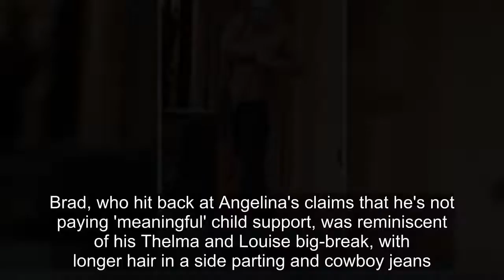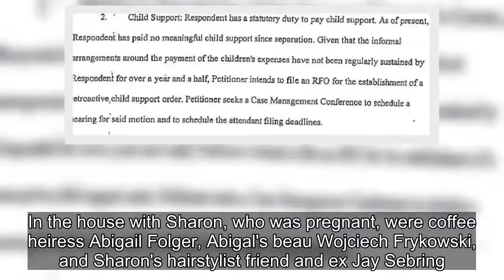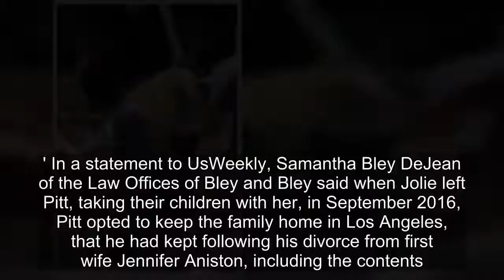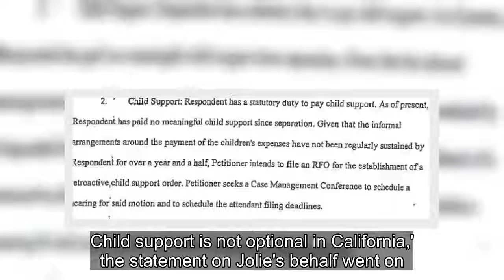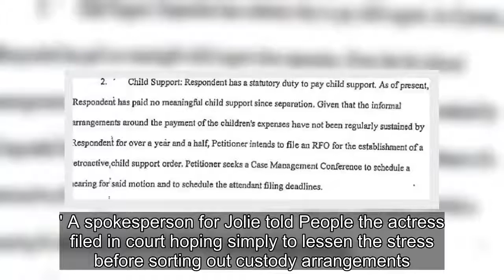Once Upon A Time in Hollywood - Brad Pitt & Leonardo DiCaprio in Quentin Tarantino's New Movie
Once Upon a Time in Hollywood is Brad Pitt's latest movie and also Quentin Tarantino's latest and 9th movie, due to be released in July 2019.

Brad teams with Leonardo DiCaprio for the first time as they shoot the movie in Los Angeles over the summer of 2019.

It set around the Manson murders in the summer of 1969 in Los Angeles.